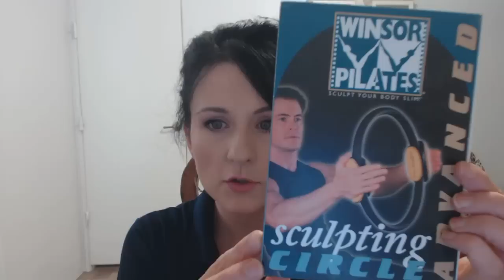My Fitness Routine!!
Winsor Pilates/w sculpting circle 10 lb weight 3 lb weight